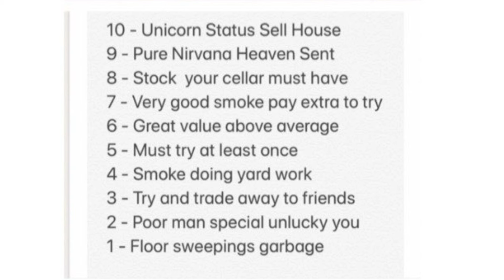Cornell & Diehl Bridge Mixture